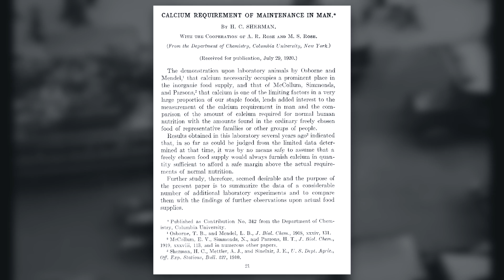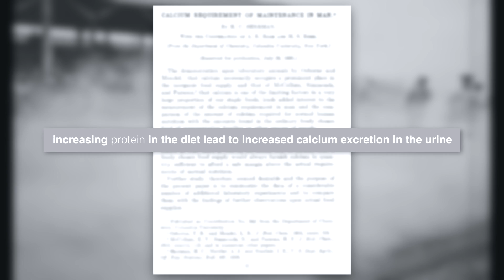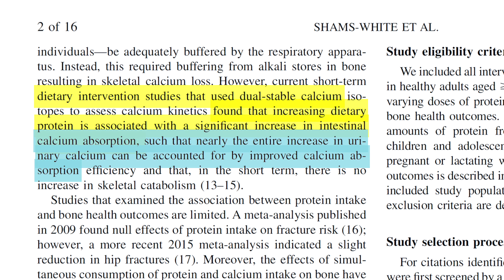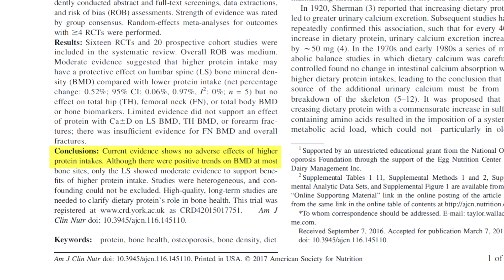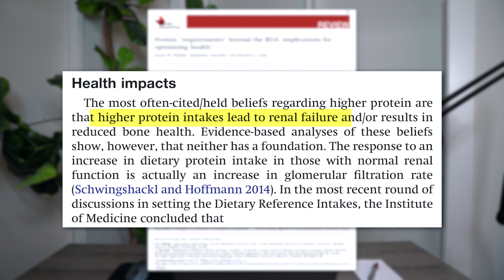High Protein Diets Cause Bone Loss and Kidney Damage? (MYTH BUSTED with science!)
Most of us have heard that high protein diets cause bone loss and kidney damage... where does this idea come from and is there any truth to it??

This is the first episode of a new series I'll be doing on the channel called Myth Bust Monday! I hope you guys enjoy and let me know if there is any common myth or topic you'd like to hear me cover in the comments. Happy new year!!

FOLLOW ME ▹

This video was edited by me and Rashaun R using Final Cut Pro X